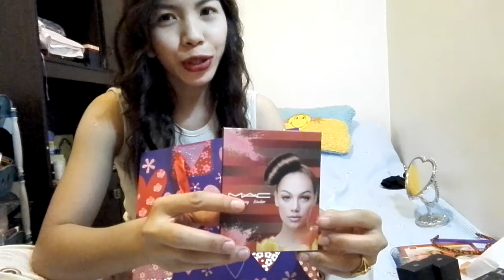MAKE UPS / BRUSHES | HAUL (SANG)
Nabili ko lahat eto sa Wasena Online Shop sa Facebook . 50jordan dinar make up package ..